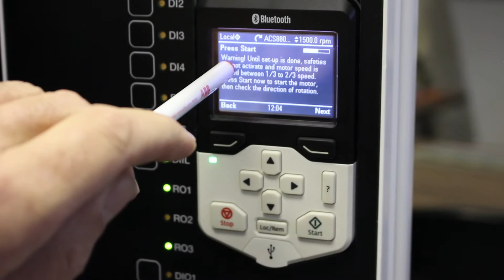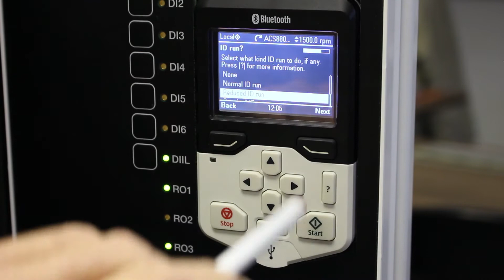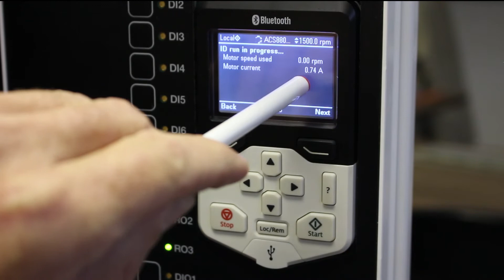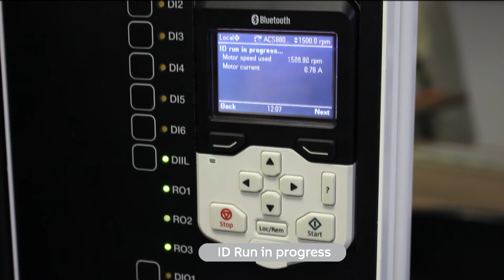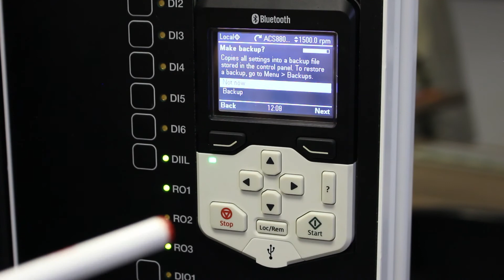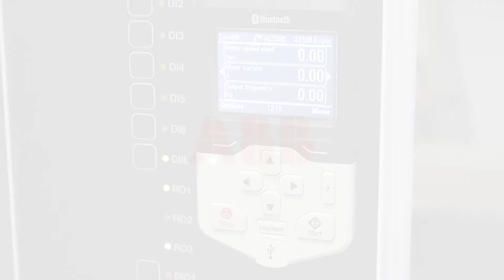ACS880 Basic startup assistant - Part 3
The ACS880 Industrial drives enabling uncompromising productivity for your business. Our all-compatible ACS880 industrial drives are designed to tackle any of your motor-driven applications, in any industries, whatever the power range.

In this third video we go through naming your drive, Motor speed test and how to perform an initial ID run.

For more information on ABB's all-compatible ACS880 industrial drives go